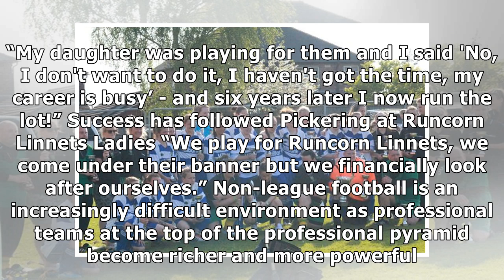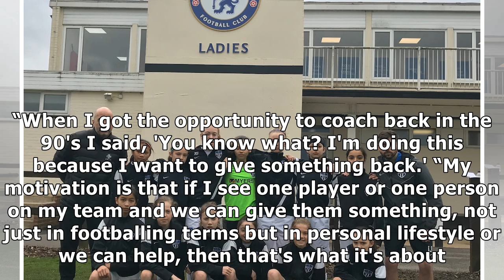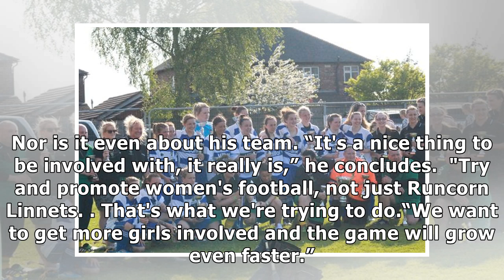How former Everton coach is helping develop local Ladies football